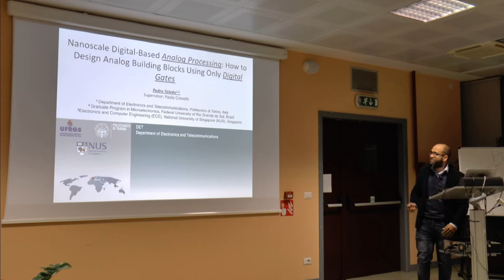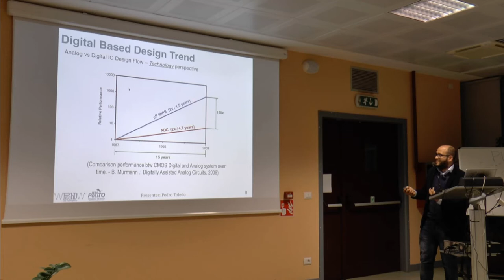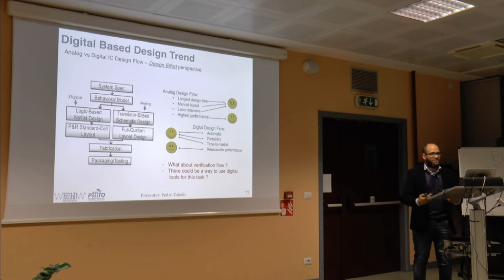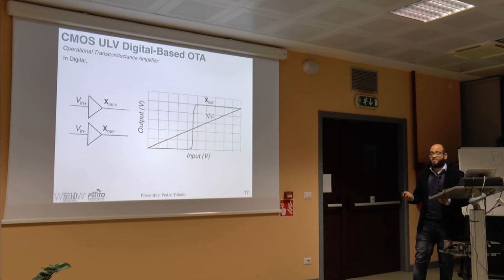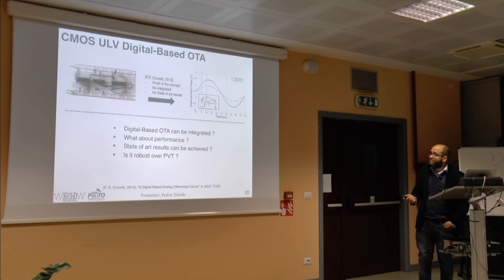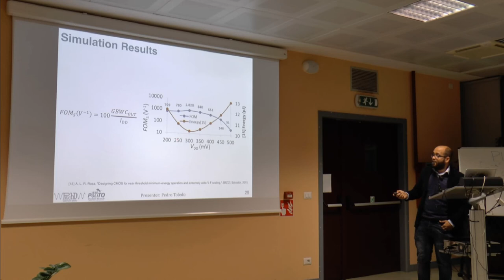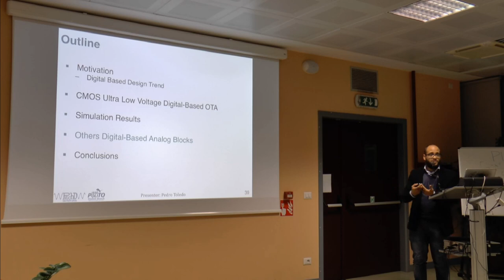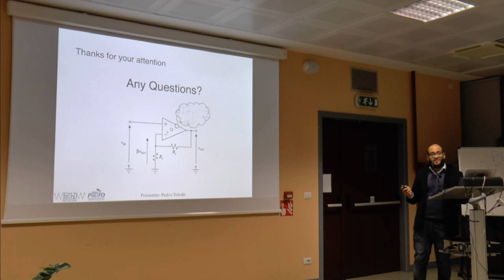Nanoscale Digital-Based Analog Processing | P. Leite Correia | PitchD 12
PitchD – the PhD’s pitch: our PhD IEEE Student Members explain to students, collegues and professors their research.

Nanoscale Digital-Based Analog Processing: How to Design Analog Building Blocks Using Only Digital Gates

Mr. Pedro Leite Correia
-Dept. of Electronics and Telecommunications (DET), Politecnico di Torino
-Universidade Federal do Rio Grande do Sul, Brazil

While digital Integrated Circuits (IC) have been taking the advantage of CMOS technology scaling in terms of speed, power consumption, and cost, the techniques running behind the analog signal processing are still lagging behind. In other words, it is clear that overtime there have been significant improvements (and it is expected to) in digital circuits performance when compared with analog building blocks. To mitigate this, there has been an increasing trend in finding alternative IC design strategies to implement analog functions exploiting digital-in-concept design methodologies. In addition to the advantage of using the well-established fully-automated EDA digital tools, the idea of re-thinking analog functions in digital terms would make the Analog IC blocks also suitable to avail energy efficiency and the feature-size shrinking of new technologies. In this context, this presentation will cover the current status of the state-of-art digital-based analog building blocks results including circuits such as OTA, comparators and converters, as well as their impact over the emerging applications and technologies. Put differently, are you a digital guy ? Would you like to know how to design OpAmp (analog stuff) only using logical gates ? This talk is for you.